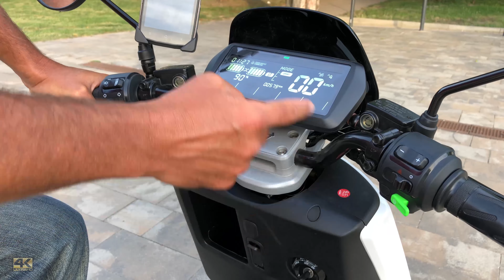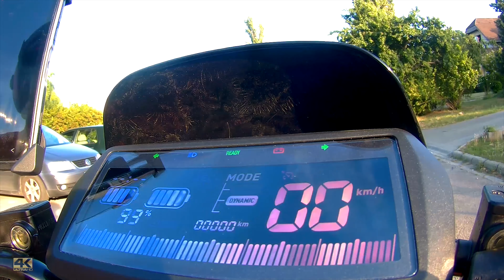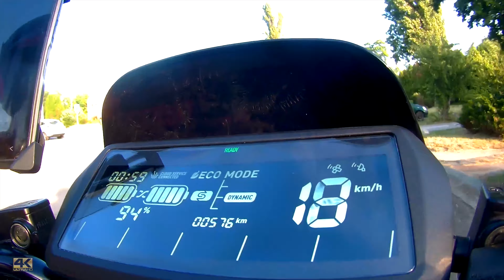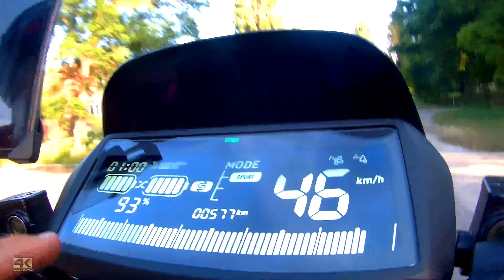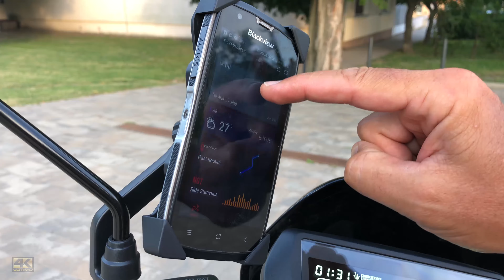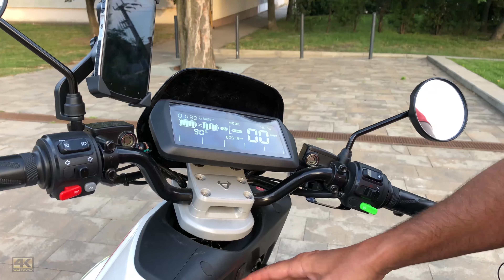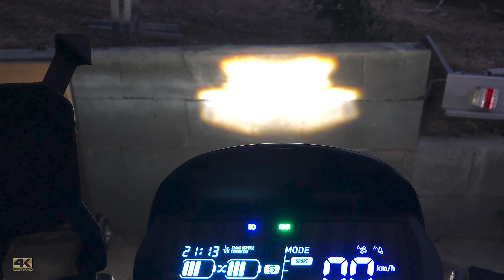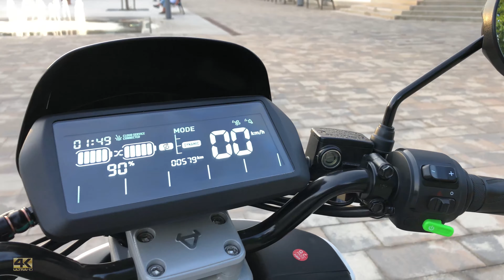Niu NGT elektromos okosrobogó teszt - Onroad.hu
A városi- és elővárosi közlekedés egy egészen új szintjét hozza el nekünk a Niu NGT, amelyet a gyártó a robogók Teslájának tart.
- Amennyiben tetszett a videó, kérjük támogass minket!
Amennyiben támogatod az Onroad.hu csapatát, videóinkat a nyilvánossá válás előtt - az elkészülésük után azonnal - megkapod és megnézheted! További információ